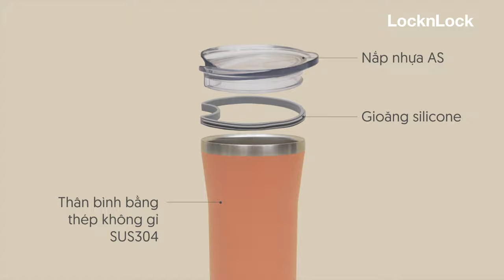[LHC4325] LƯU GIỮ SỰ TƯƠI MÁT, NGẬP TRÀN NĂNG LƯỢNG CUỘC SỐNG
Không ngừng cải tiến và hoàn thiện, các sản phẩm của LocknLock ra đời không chỉ đáp ứng tối ưu về công năng, mà còn chú trọng đem lại thẩm mỹ tinh tế cho không gian sống của bạn. Bình giữ nhiệt Daily Essential LocknLock cũng không phải ngoại lệ: ​

✅ Dung tích cực “khủng” - đến 870ml cùng khả năng giữ nhiệt ấn tượng với 18 tiếng cho nước lạnh (dưới 11℃) và 3 tiếng cho nước nóng (trên 60℃), sẵn sàng cung cấp nước cho cơ thể bạn suốt cả ngày dài.
✅ Đáp ứng mọi “gu” thẩm mỹ, mọi phong cách và không gian sống với bộ sưu tập 3 màu thời thượng.
✅ Bình được phủ bằng lớp sơn tĩnh điện giúp duy trì độ sáng bóng và vẻ đẹp bền bỉ theo thời gian.
✅ Nắp đậy vừa vặn và thiết kế nắp có gioăng silicone có thể tháo rời giúp bạn dễ dàng thưởng thức đồ uống và vệ sinh bình sau khi sử dụng.

Sở hữu ngay bình giữ nhiệt Daily Essential LocknLock ngay hôm nay!

🛒Sản phẩm có bán tại các cửa hàng trên toàn quốc và các kênh trực tuyến:

🔻 Theo dõi LocknLock Vietnam để cập nhật thông tin mới nhất.
LocknLock Việt Nam
Hệ thống chuỗi cửa hàng – Kênh phân phối Online chính thức của LocknLock:
Mời bạn ghé tham quan và mua sắm nhé!